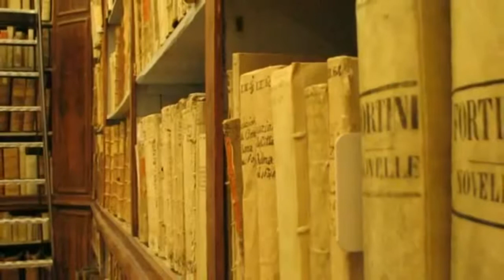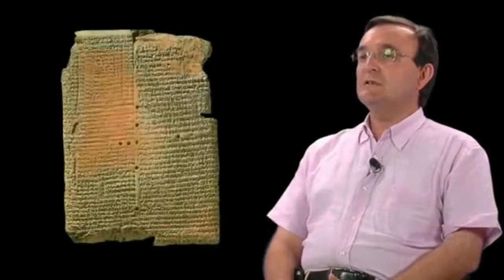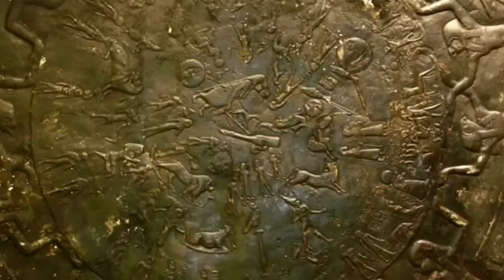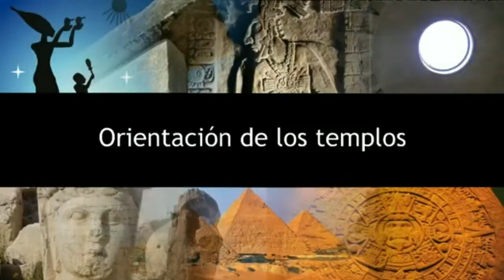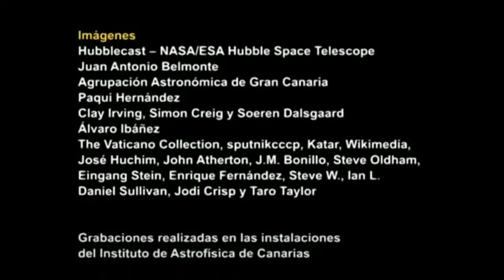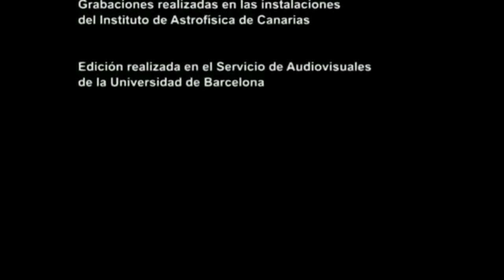Arqueoastronomía según Juan Antonio Belmonte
El astrónomo Juan Antonio Belmonte explica de manera sencilla lo que es la Arqueoastronomía y presenta algunos de los más importantes hallazgos en este campo de la ciencia.